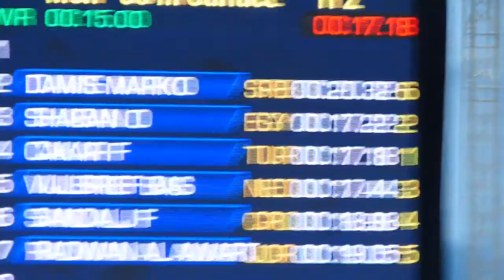2018 BELGRAD - 50 SÜ Berker